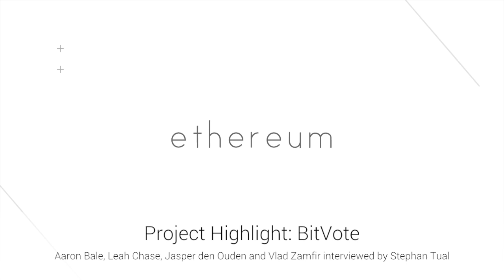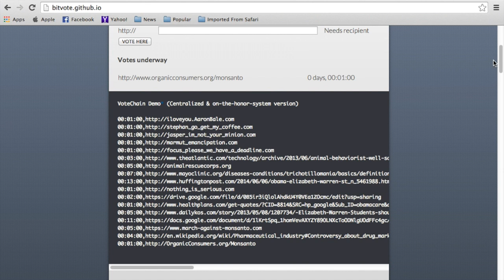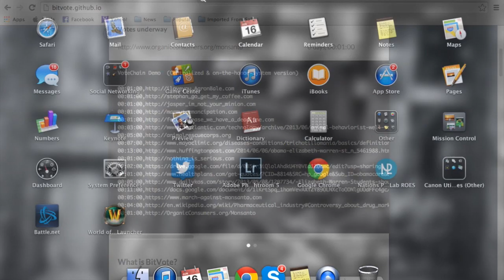Project Highlight: BitVote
Stephan Tual interviews Aaron Bale, Leah Chase, Jasper den Ouden and Vlad Zamfir from BitVote, a time based voting ÐApp built on Ethereum.

To learn more about Ethereum, the revolutionary new platform to decentralize and distribute applications, please